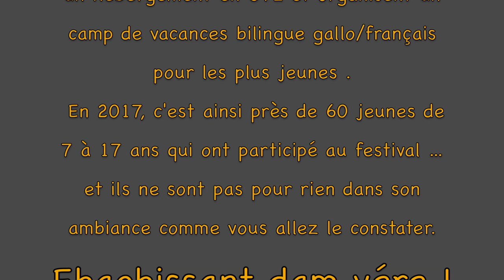Assembllées Galèzes 2017 - Ste garsaille qhi nous ebaobe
Avec son CVL pour les jeunes stagiaires et le camp bilingue gallo/français, le festival accueille chaque année plus de jeunes. En 2017 ils étaient près d'une soixantaine et leur participation active contribue largement à l'ambiance de la fête.